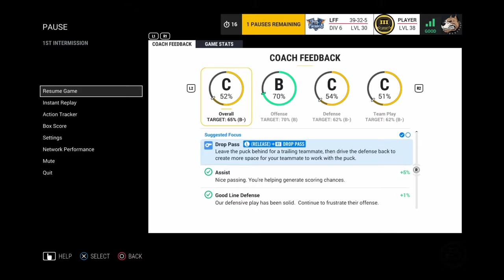Hound Doggies VS Firebirds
hounds vs Firebirds